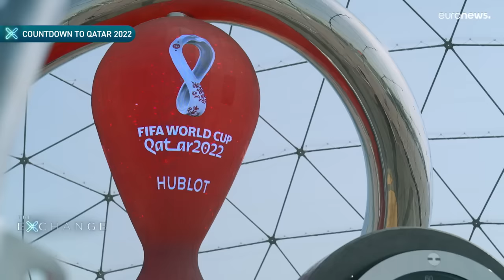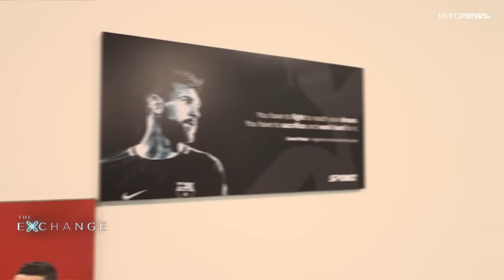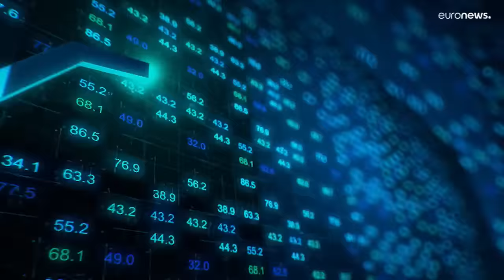The Exchange: Qatar's multi-billion dollar business of the FIFA World Cup 2022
With less than 100 days to go until the kick-off to the much anticipated FIFA World Cup 2022, Qatar's eye-watering investment of 220 billion dollars in the necessary infrastructure is staggering. But the historic tournament could provide a huge boost to the economy for years to come.